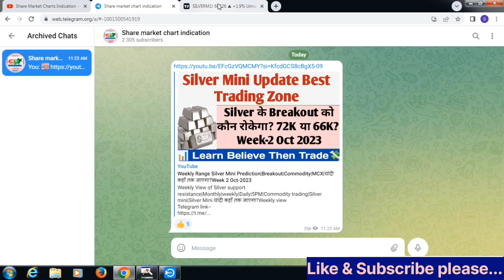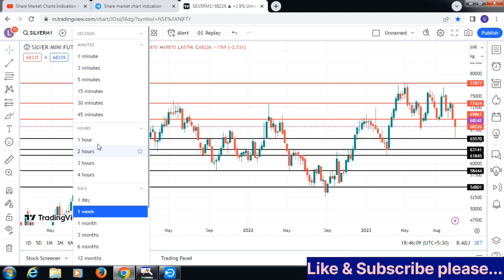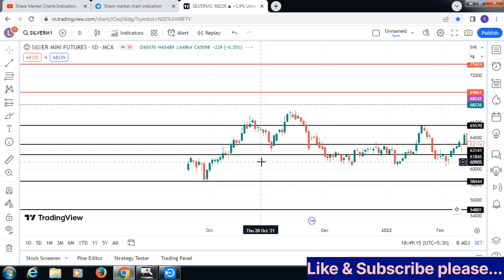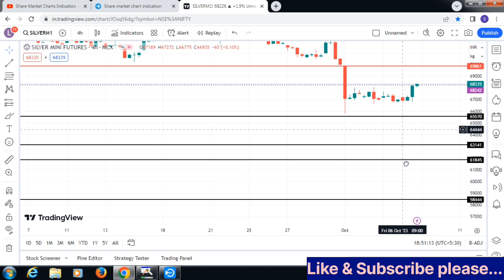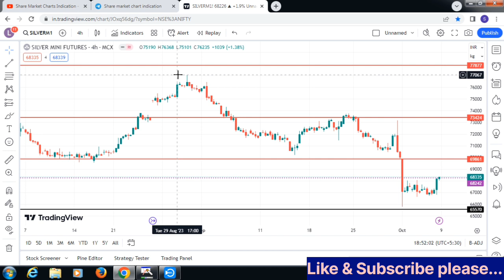Demand & Supply|Support & Resistance zone|Commodity|MCX|Silver|Gold|Learning for beginners| Part-4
Basic to Advance learning with me.
Please join my telegram -- Stock market chart indication.

Live trading in hindi
Commodity trading
stock mark
silver trading,

stock market
market today